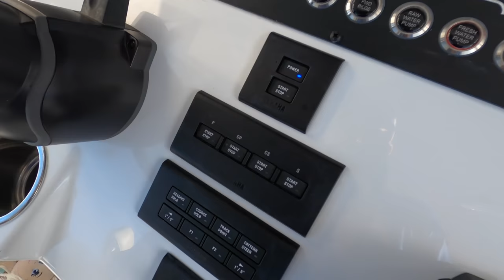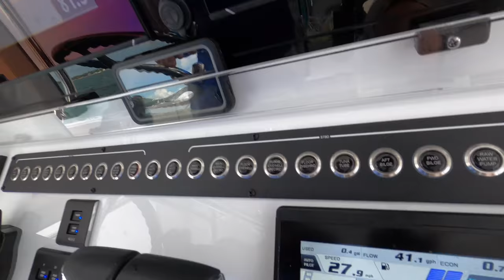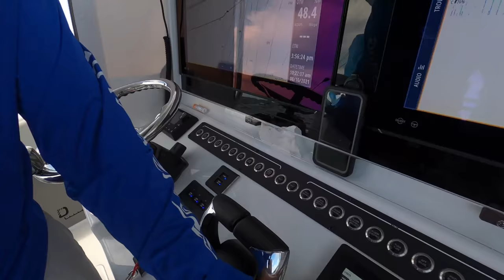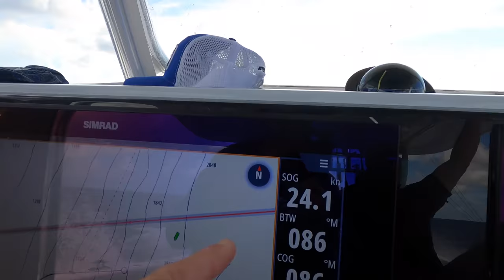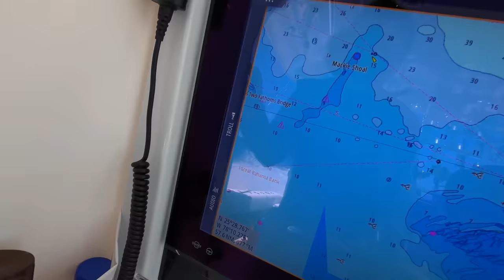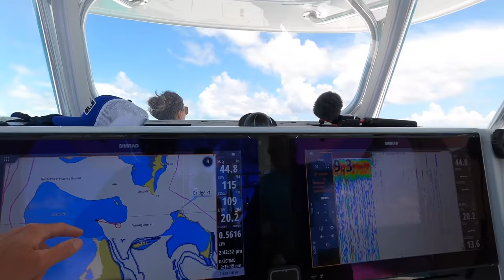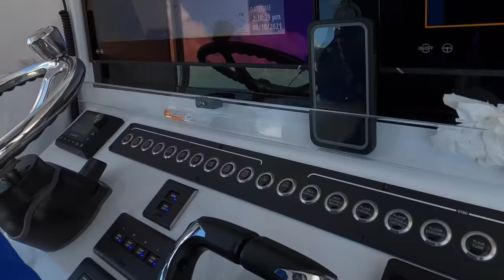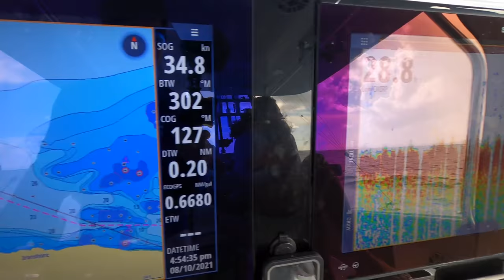RUNNING 265 MILES to the BAHAMAS on a 42 Freeman! 9 hour trek!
In this episode we take the new "Broad Minded" 265 miles from Islamorada to Harbour Island, Bahamas! It was blowing 15-20 knots in our face so the seas were rough but after 8 hours and 45 minutes we finally made it.

Check out Jocelyn’s Channel